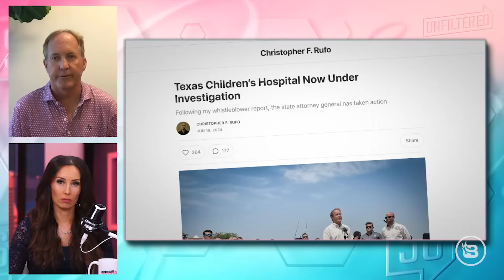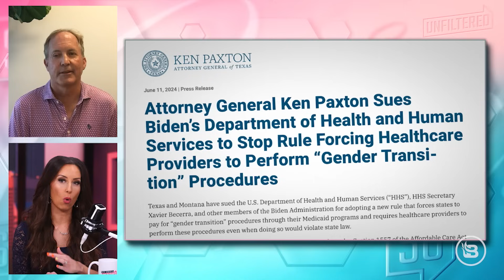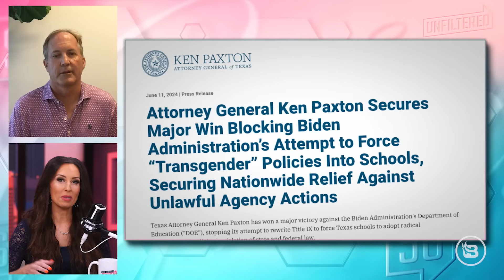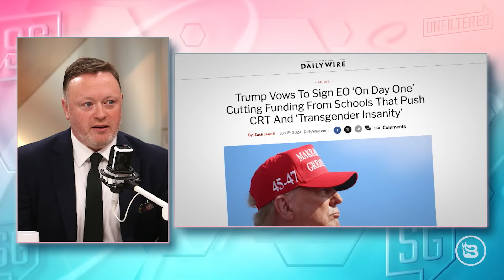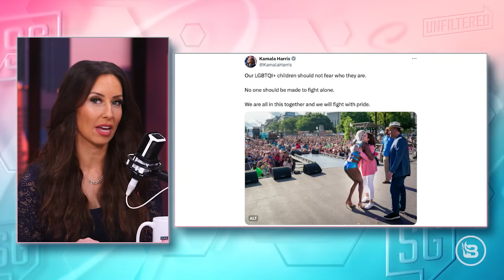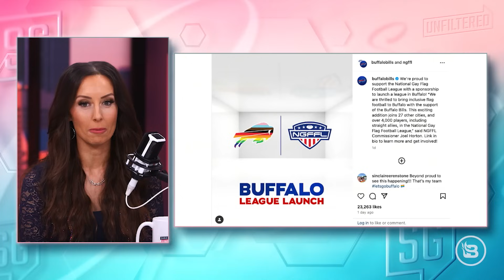Biden's Amnesty Plan will DESTROY the Economy! Trump’s Bold Plan Against CRT! | 6/19/24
In today's episode of “Sara Gonzales Unfiltered,” we take a deep dive into the shocking implications of Joe Biden’s new executive order granting amnesty to approximately 500,000 illegal immigrants. Is this mass amnesty plan poised to devastate America's already fragile economy? On the other side, Donald Trump is making waves with his latest bold promise: to dismantle critical race theory in schools and beyond. Trump claims that on his first day in office, he will give an executive order to get rid of CRT, but will this restore sanity and fairness in education? Are executive orders even a way to go about it? We’ll discuss what this could mean for the ongoing culture war and the future of American education. Sara is joined by Texas Attorney General Ken Paxton to delve into serious allegations against Texas Children’s Hospital. A second whistleblower has come forward, accusing the hospital's transgender clinic of committing Medicaid fraud. The state of Texas is now officially investigating these claims. BlazeTV contributor Matthew Marsden and Blaze Media’s senior politics editor Christopher Bedford join the show.

“Voter Fraud Exposed: How Elections Can Be Stolen” is available NOW Get $30 off with code VOTERFRAUD.